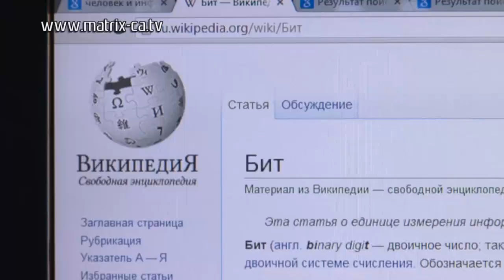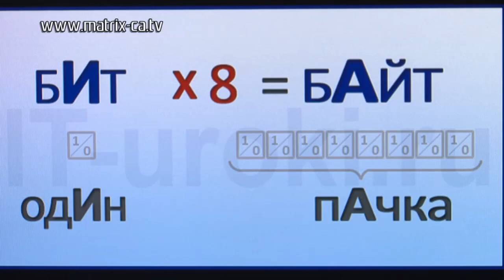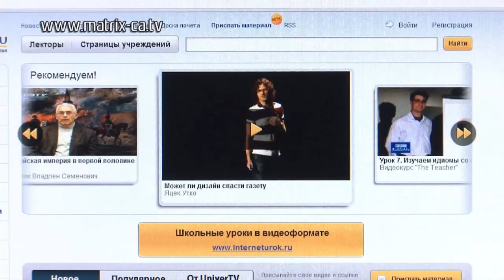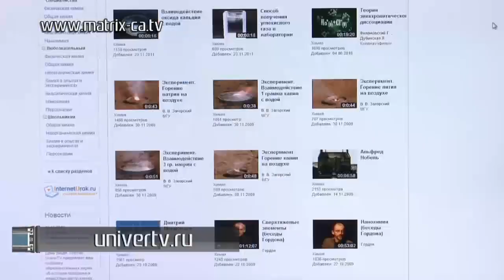Подборка самых лучших сайтов - найдено в сети (206)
Подборка самых лучших сайтов - найдено в сети